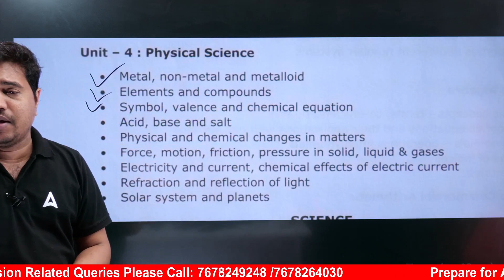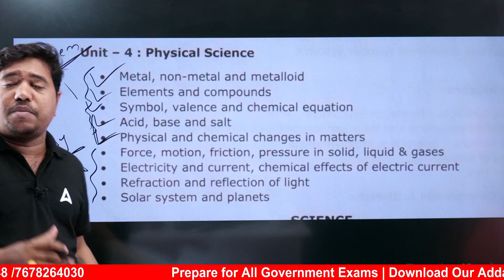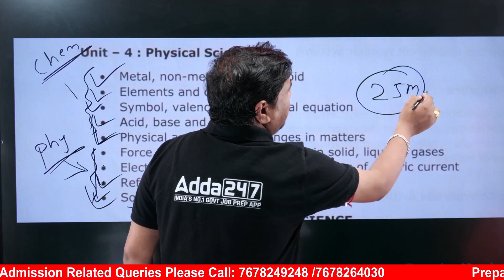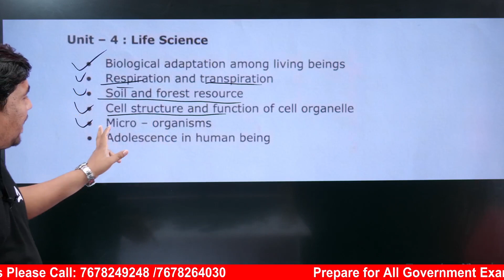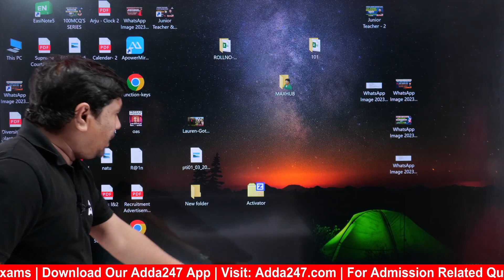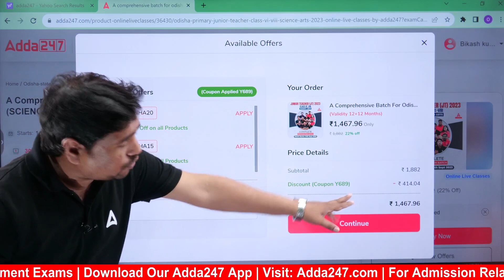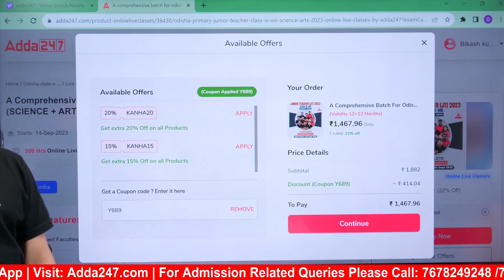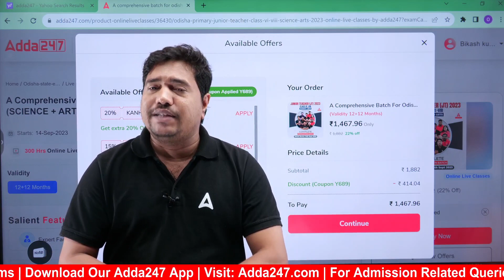Junior Teacher Syllabus 2023 | How To Complete Science Syllabus Complete Strategy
Junior Teacher Syllabus 2023 | How To Complete Science Syllabus Complete Strategy, In this comprehensive video, we'll guide you through a strategic approach to complete the Science syllabus effectively and efficiently.